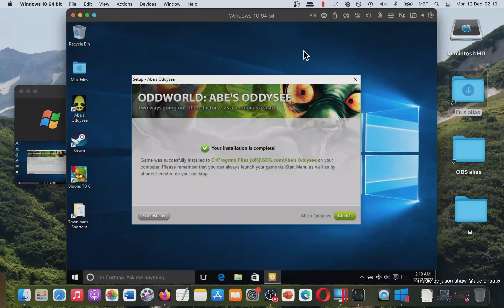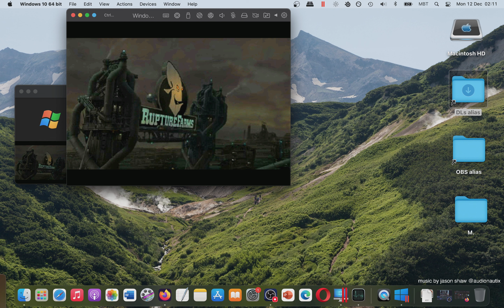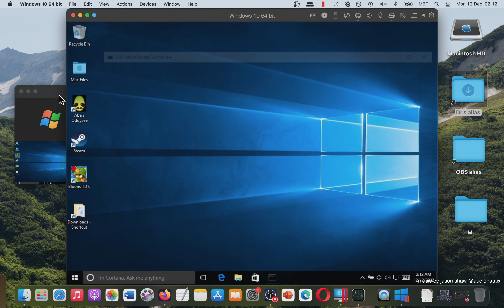How YOU Can Play Oddworld Abe's Oddysee 1997 on MAC? Showcase (Parallels Desktop)